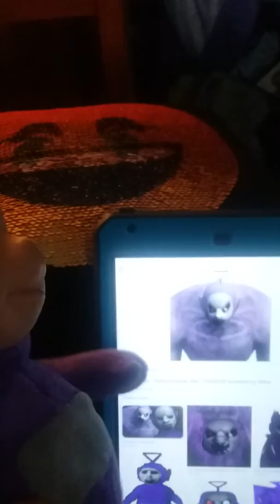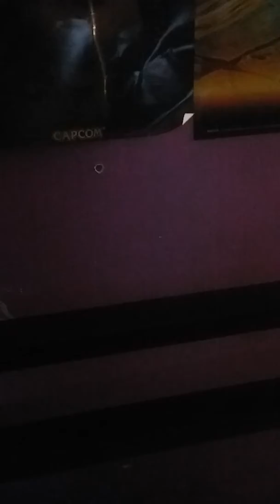Perfectly cut screams 2